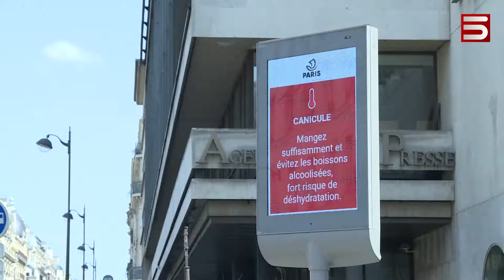Արևն այրում է հին աշխարհը